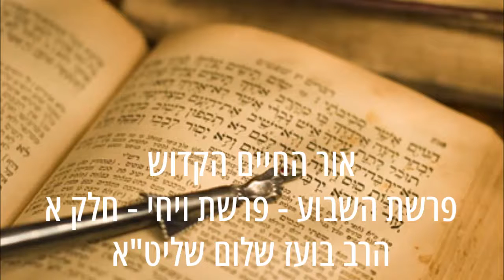✡✡✡ הרב בועז שלום שליט"א - אור החיים הקדוש - פרשת השבוע - פרשת ויחי - חלק א ✡✡✡